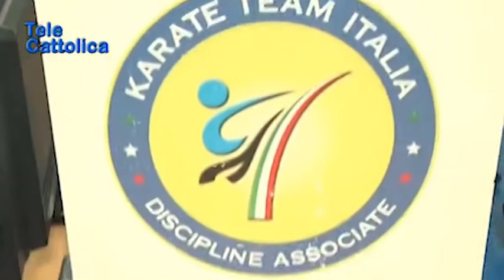Serv. Karate 29 06 2018 - TG Telecattolica